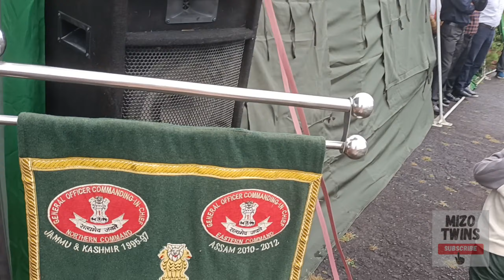Diwali 2022 in a predominantly Christian State in India Vol.1| Diwali kan hman ve dan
Mizoram is a predominantly Christian State in India , we observe Diwali as a National Holiday but not much festivities here as it is a predominantly Christian State

We recide in Lunglei , the second biggest city in Mizoram

this is how we spent Diwali 2022 with our twins , three year olds

the series has 4 parts and this is volume one